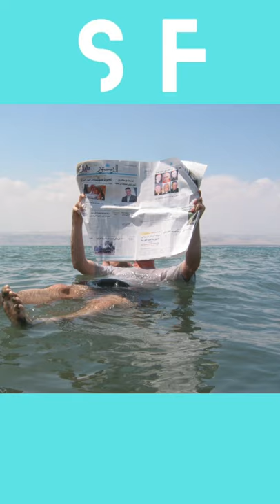इस समुद्र 🌊 में कोई नहीं डूबता हैं। Dead sea । ।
The Dead Sea is a salt lake bordered by Jordan to the east and Israel and the West Bank to the west. It lies in the Jordan Rift Valley, and its main tributary is the Jordan River. The lake's surface is 430.5 metres below sea level, making its shores the lowest land-based elevation on Earth.